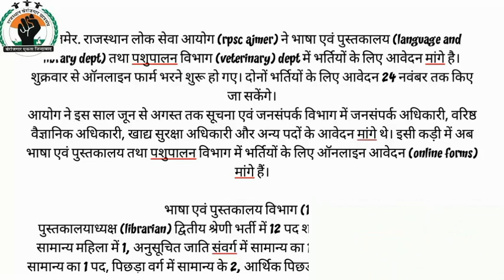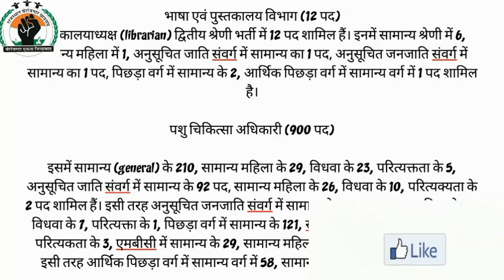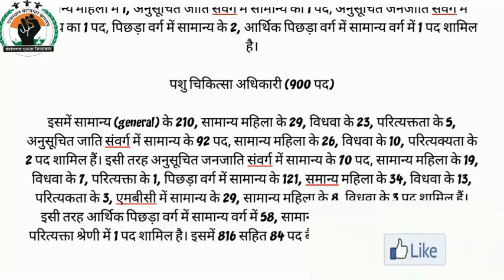RPSC: पुस्तकालयाध्यक्ष के 12 पदो और पशु चिकित्सा अधिकारी के 900 पदों के आवेदन शुरू